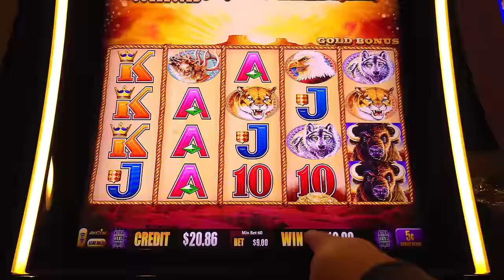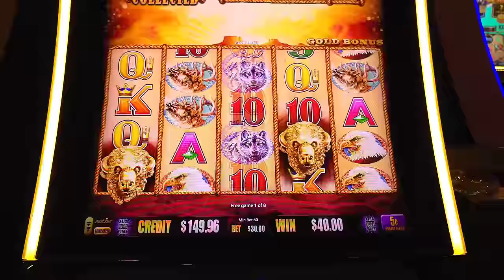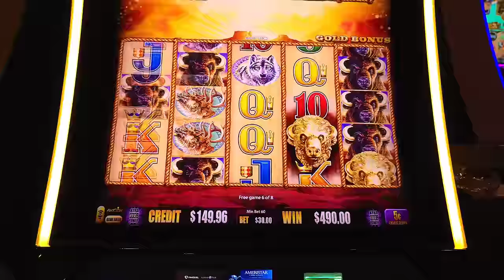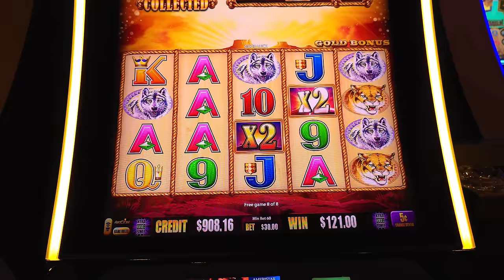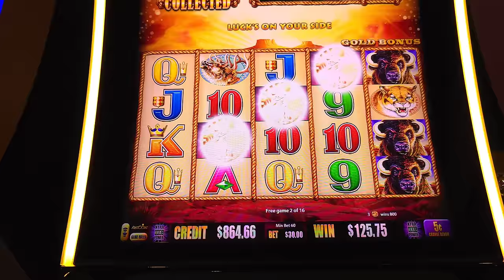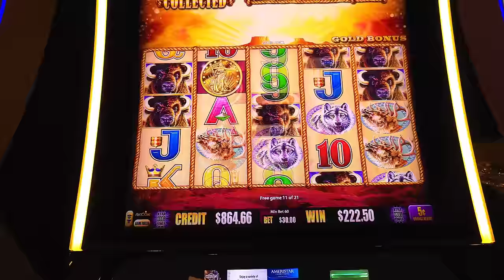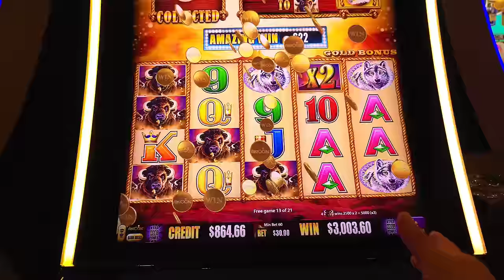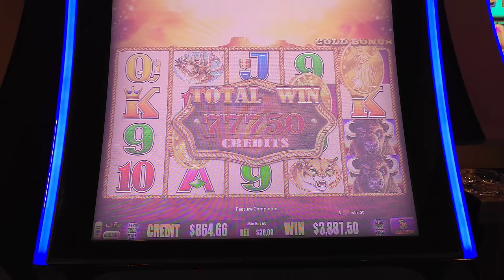$30 Max Bet JACKPOT on Buffalo Gold Slot Machine